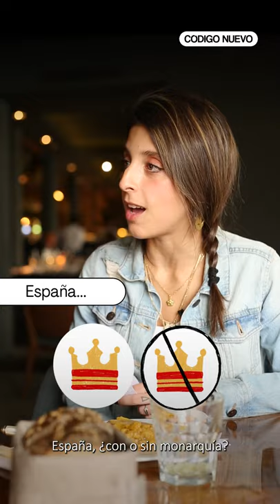¿Van los POLÍTICOS a TERAPIA? | Con o sin cebolla | Código Nuevo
Hoy en “Con o sin cebolla” Guillermina Torresi entrevista a Íñigo Errejón mientras comen tortilla, hablan de salud mental, del descontento de lxs jóvenes y de cuáles serían algunas de las iniciativas que el diputado de Más País pondría en marcha si hoy mismo saliera elegido presidente.